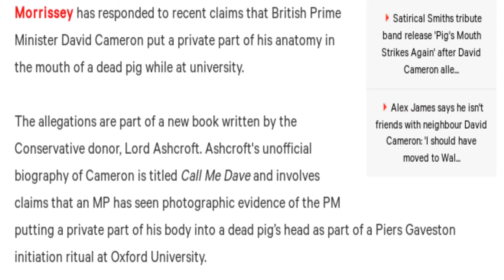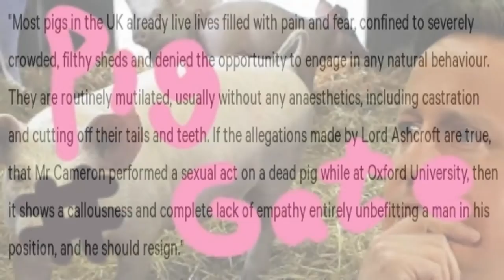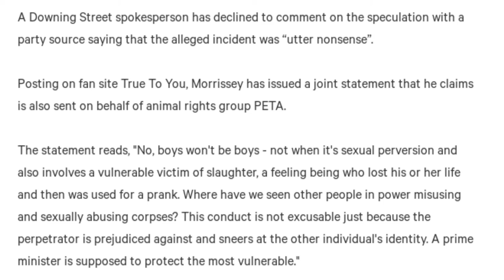PigGate 3: Here comes Morrisey with his Pig Mouth!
PigGate 3
Just when you thought it was safe to let the kids back on the internet, along comes Morrisey with his  Pig Mouth!